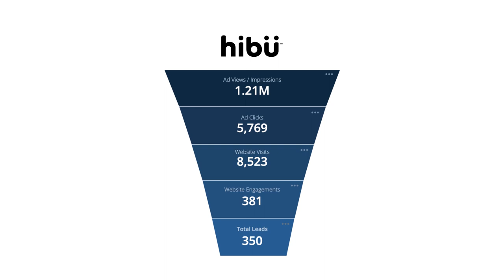Hibu Success Story: ACE Construction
Ryan Gates of Ace talks about the benefits of working with a single digital marketing partner – and how Hibu has delivered better service and significant results.